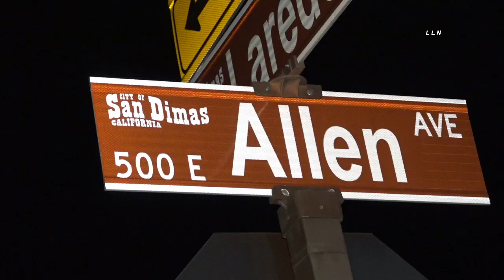Suspect & Victim In Deadly Shooting Are Brothers | SAN DIMAS, CA 10.6.21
SAN DIMAS, CALIFORNIA - Los Angeles County Sheriff's Department San Dimas Station and Los Angeles County Fire Department responded to a gunshot victim at S Valley Center Ave and W Arrow Hwy. Once deputies and firefighters arrived on the scene they located one male suffering from gunshot wounds. The victim was pronounced dead on scene by paramedics. The suspect left  to a second location at E Allen Ave and San Dimas Cyn Rd and shot at a house. Nobody was hit or shot at the second location. The suspect fled the second location in an unknown direction. The suspect is known and possibly lives in the Las Vegas area. It is believed the suspect and victim are brothers.